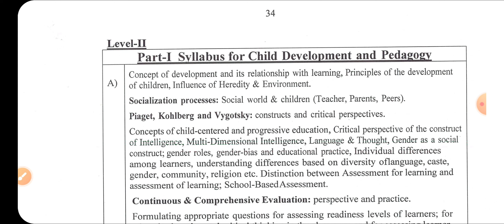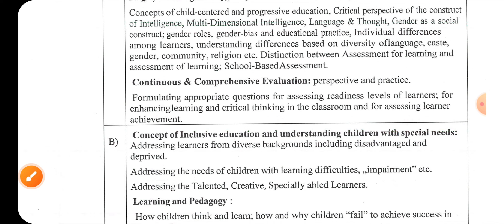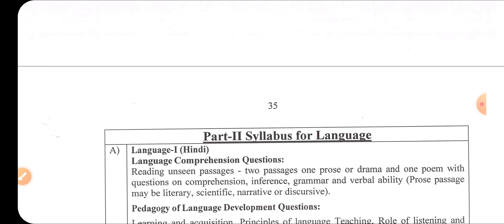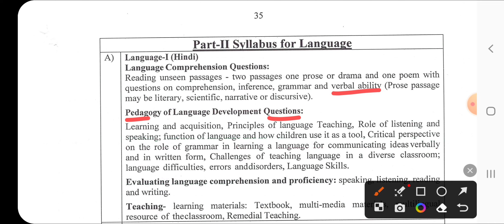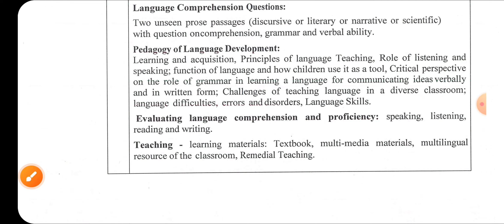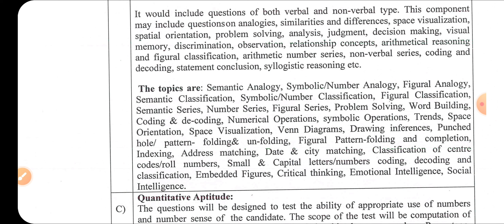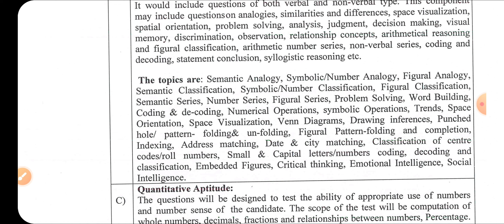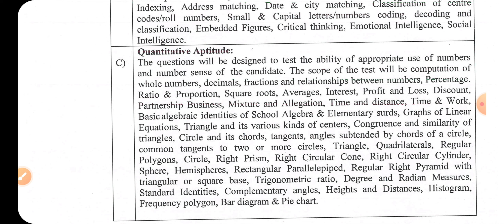HTET TGT PGT PRT Syllabus 2024 Full Detailed Syllabus TGT Common Paper How to prepare htet 2024